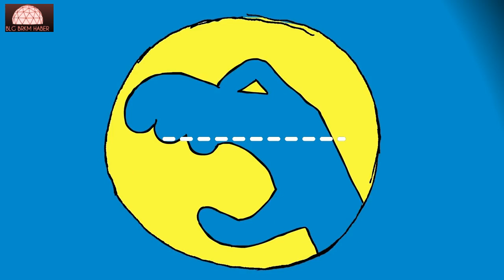Şaşıracak,kendini bulacaksın.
Platon’un Mağara Alegorisi: Özgür olmak ya da olmamak...
Merhaba;
    Her birimiz özgürlüğümüzü istiyoruz. Fakat biliyoruz ki sınırları olan bir canlıyız. Gözlerimiz belli bir açıyla belli bir uzaklığı görebiliyor, kulaklarımız belli bir frekans aralığını duyabiliyor ve diğer duyularımızın da algı düzeyi sınırlı. Bunun dışında toplum olarak yaşamanın da getirdiği sınırlar var; gelenekler, kurallar, yasalar… O zaman tekrar düşünelim. Özgür olmak istiyoruz ama hangi ‘sınırlar’ içerisinde özgür olabiliyoruz?
Platon’un meşhur mağara metaforu bana göre durumu en güzel biçimde açıklıyor. Mağarada insanlar sabitlenmiş bir halde sadece karşılarındaki duvarı görebilecekleri şekilde oturuyorlar. Sağa sola dönemiyorlar. Karşılarındaki duvardan bir takım imgeler geçiyor ve bir takım sesler çıkıyor. İnsanlar başka bir yere bakamadıkları için hatta mağarada bile olduklarını bilmedikleri için yegane gerçekliğin bu karşılarında geçen imgeler olduğunu ve o imgeler geçerken duydukları sesin de o imgelerin adı olduğunu düşünüyorlar.
Bir noktada aralarından birkaçı zincirlerini gevşetmeyi başarıyor ve tek bir yöne değil içinde bulundukları mekana 36o derece bakabiliyorlar. Bu şekilde görüyorlar ki o yegane gerçeklik olarak düşündükleri imgeler aslında arkalarındaki bir ateşin önünden geçen insanlar ve insanların taşıdıkları nesnelerin yarattığı gölgeler. Bu duvardaki yansımalar ve yansımaların oluşmasını sağlayan birilerinin taşıdıkları nesneler bu dünyaya ait ve oradaki ateş bu dünyanın işleyişinin temel kaynağı olarak tasvir ediliyor.

İnsanların taşıdıkları nesneler bildiğimiz anlamda algı nesneleri değil, o nesneler bu dünyanın işleyişine ve kurgusallığına gönderme yapıyor. Taşınılan şeyler toplumu şekillendiren gelenekler ve ideolojiler olarak düşünülebilir. Sonuçta insanlar mağarada olduklarını fark ediyor.

Daha önce yegane gerçeklik olduğunu düşündükleri şeyin aslında bir yansımadan ibaret olduğunun ayırdına varıyorlar. Bir şekilde mağaranın dışına çıkıldığında – bunu ilk önce akıl etmek lazım- güneşin parlaklığının hakim olduğu bir dünyaya ulaşınca mağaranın loşluğuna alışıldığı için güneşin ışığı onları geçici olarak kör yapıyor.
Bu geçici körlük yolunu kaybetmişlik şaşkınlık halini simgeliyor. Yavaş yavaş güneşin parlaklığına alışınca toprağa bakıp etraflarındaki şeylerin gölgesini görüyorlar. Önce yansıma sonra göz alışınca etraflarındakileri görebilecek hale geliyorlar. Bu alemde varolan her şeyin ve bunları görmemizi mümkün kılan prensibin güneş olduğunu en sonunda fark ediyorlar. Fakat içeride hala zincirlerine bağlı insanların olduğu akıllarına geliyor.
Özgürlüğüne kavuşmuş insan

Belki de o çok istedikleri özgürlüğe ulaştılar fakat geride bıraktıkları var. Dışarıda nasıl bir yaşam sürebilirler onlar olmadan? Daha sonra gerideki tutsak insanları bırakamayacaklarını anlayıp mağaraya geri dönüyorlar. İşte tam da bu noktada özgürlüğüne kavuşmuş insan dönüp arkaya bakıyor ve bir başkasının tutsaklığını aklına getirdiği an özgürlüğünden vazgeçiyor.

Bu metaforları her birimiz kendi hayatımız için farklı şekillerde tahayyül edip ne demek istendiğini anlayabiliriz. Yani açıkçası bu dünyada bütün toplumun bireylerinin özgürlüğü diye bir şeyden bahsetmek mümkün değil.
Bu tutsaklığımıza bazen farkında olarak bazen de farkında olmayarak öylesine bağlıyız, öylesine tutsağız ki özgürlük dediğimiz sadece kendi alanımızda kendi aklımızda, kendimizle kurduğumuz ilişkide var olabilir. Metafor ile açıklamak gerekirse ; özgürlüğümden vazgeçmek zorunda olup tekrar mağaraya döndüğümde hiçbir şey eskisi gibi olmayacak. Çünkü artık yegane gerçekliğin ne olduğunu biliyorum.

Kafamın içinde bir dünya yaratıyorum ve orada dışarıda olduğumu hayal ediyorum, gördüğüm nesneleri hayal ediyorum ve daha da önemlisi güneşi hayal ediyorum. Artık özgürüm diyebildiğim tek yer aklım. Düşünebildiğim, hayal edebildiğim yerde yani aklımın içinde özgürüm.Toplumsal yaşamı düşünelim. Toplum dediğimiz yapı içerisinde var olan ortak düşünceler ve bu düşüncelerin bireyin üstündeki baskısını düşünelim. Kendimizle kurduğumuz ilişki önemlidir fakat diğer insanlarla, toplumla kurduğumuz ilişki de günlük yaşantımızı aynı derecede etkilerYaşadığınız toplumdaki ortak düşüncelere karşıysanız? Daha da kritik boyutu; toplum bu farklı bakış açılarını duymayı dahi istemiyor ve baskı altında tutuyorsa hala birey kendi özel alanımda, kendimle kurduğum ilişkide özgürüm diyebilir mi? Sonunda anlıyorum ki; tutsak bir insanım, bir mağaranın içinde ve toplumun baskılarına maruz kalan aklımın içinde özgürlüğü tadıyorum, yaşayamıyorum. Tutsağım hayatıma ve kurtulamıyorum ama daha da önemlisi kurtulmamayı da bir noktada kendim seçiyorum.